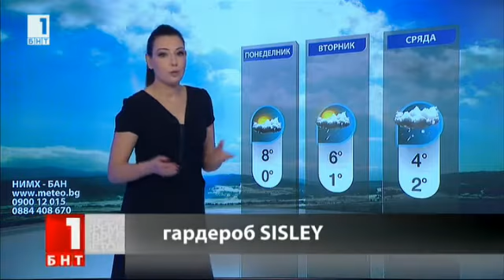Pavleta Terziyska - 04.02.2017 (20:50)